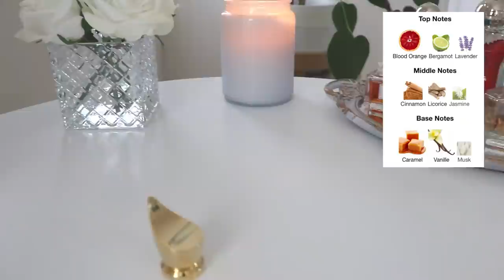The 10 Best Perfumes In my Collection | & Reformulated Miss Dior?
//  A Few M E N T I O N E D  ♡♡
Miss Dior (PLEASE CHECK BEFORE PURCHASING TO SEE WHAT FORMULATION YOU"RE GETTING)
Bleu Turquoise
Tiffany Intense

Explore the best designer and niche fragrances amazing prices & fast shipping to both Canada and the US!

https:/poshmark.ca/closet/ilythiamarie